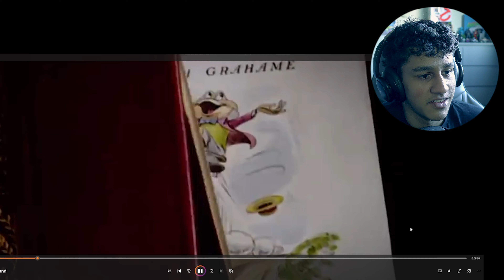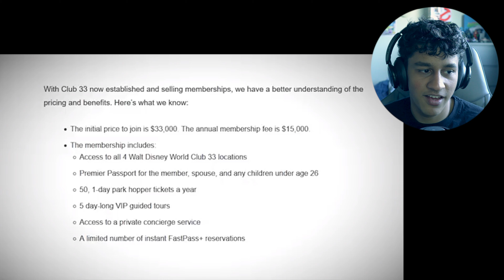The Disney Warning We Should Have Listened To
🎃👻 Get ready to dive into the dark side of Disney! In this video, I react to 6 of the creepiest Disney stories that will send shivers down your spine. From haunted theme parks to eerie urban legends, these tales are not for the faint-hearted. If you're a fan of Disney and love a good scare, this video is perfect for you! 🕸️✨